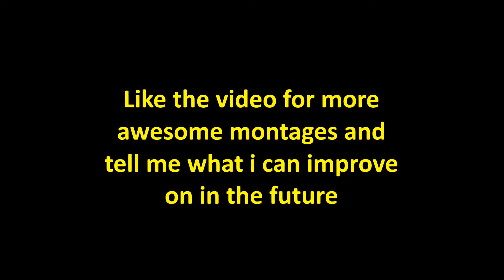Minecraft PvP Montage